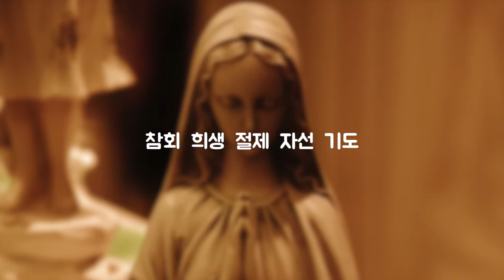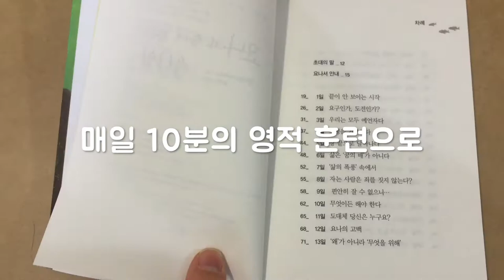사순시기를 보내는 특별한 방법(요나와 함께 걷는 40일)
모든 것을 내려놓고 싶은 순간, 반드시 변화의 기회가 있다고.
먼저 내려놓아야 새롭게 시작할 수 있다.
먼저 길을 떠나야 도착할 수 있다.
주어진 삶이 무거워 어디론가 숨고 싶다면,
예언자 요나와 함께 이 묵상 여정에 올라보자.